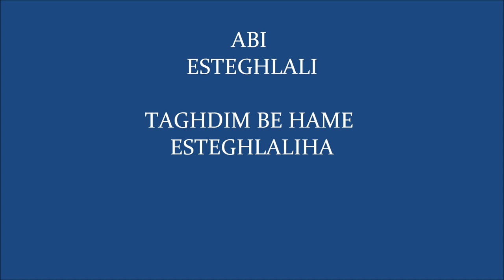ESTEGHLAL MOVIE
esteghlal music